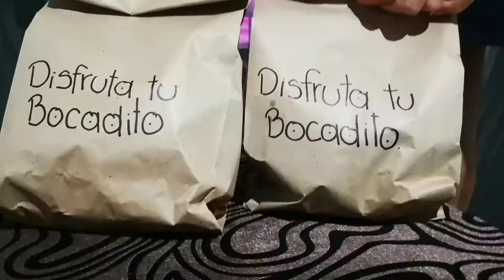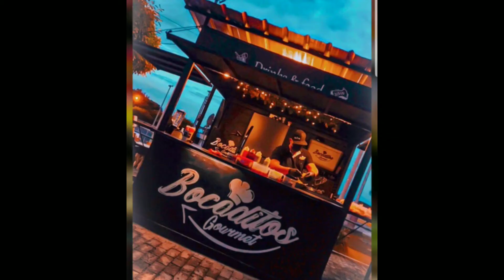BOCADITOS nos sorprende en Roldanillo Pueblo Mágico